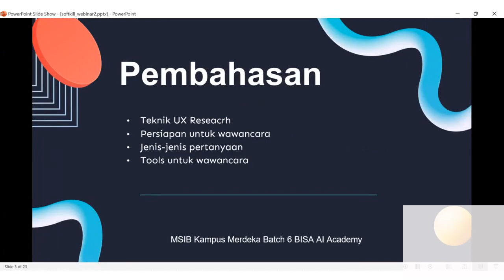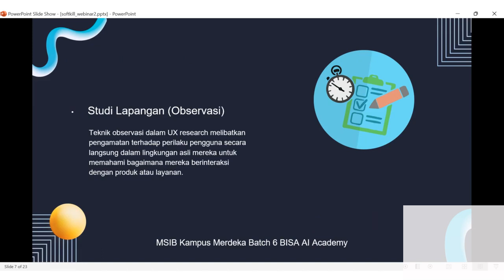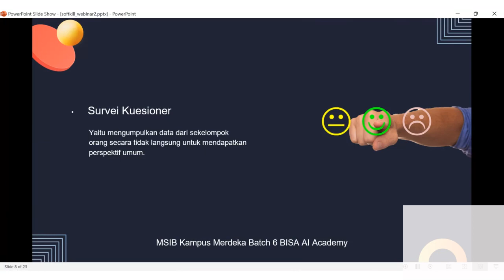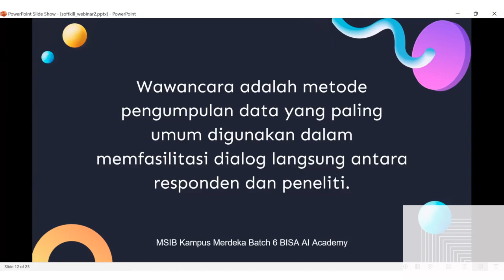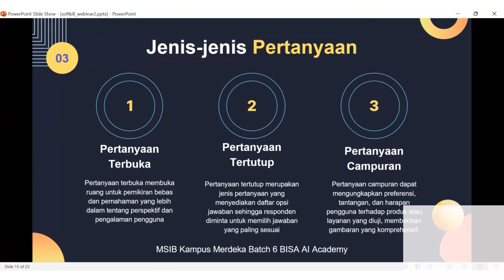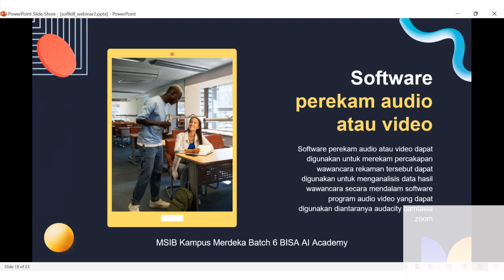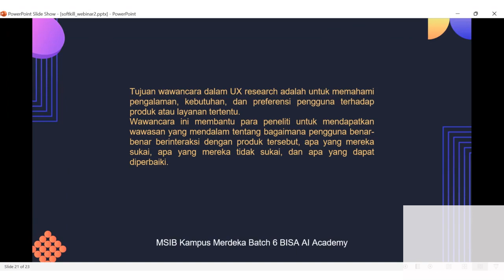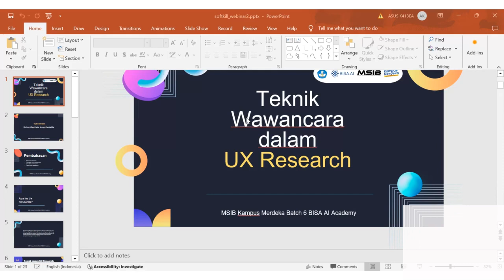Teknik Wawancara dalam UX Research | Yuki Silviani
Wawancara adalah metode pengumpulan data yang paling umum digunakan dalam UX research yang memfasilitasi dialog langsung antara responden dan peneliti. Tujuan wawancara adalah untuk memahami persepsi, kebutuhan, dan pengalaman pengguna secara mendalam. Sasaran dan target yang diwawancarai harus mewakili kelompok pengguna yang potensial untuk produk atau layanan yang sedang diuji.